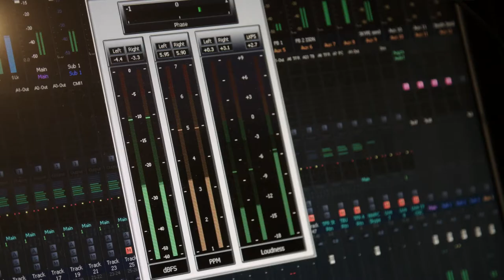Asteroid Hunters Featurette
Get a first look at Daisy Ridley as narrator of the IMAX Original Film Asteroid Hunters and venture into deep space to discover the science and technology that can save our planet.